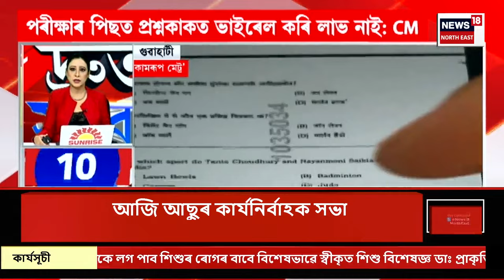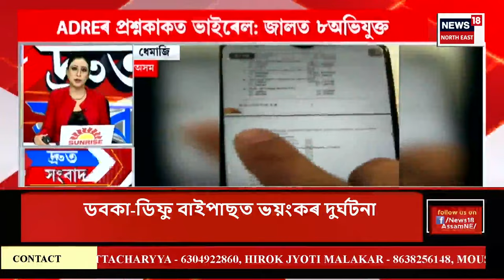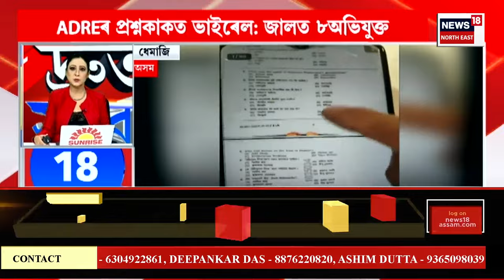SPEED NEWS | Arvind Kejriwal Resignation | আজি মুখ্যমন্ত্ৰীৰ পদ ত্যাগ কৰিব অৰবিন্দ কেজৰিৱালে